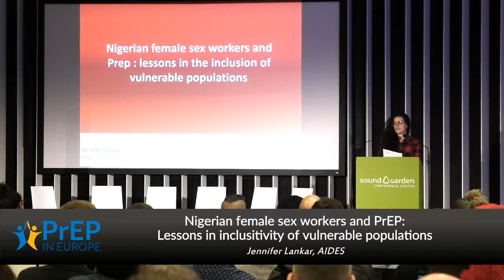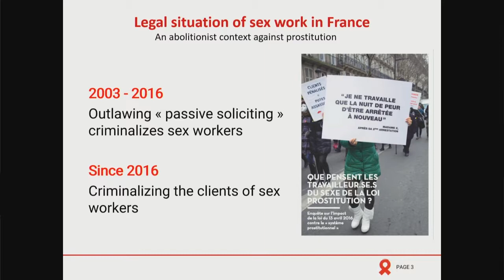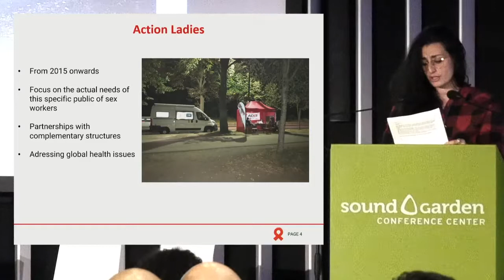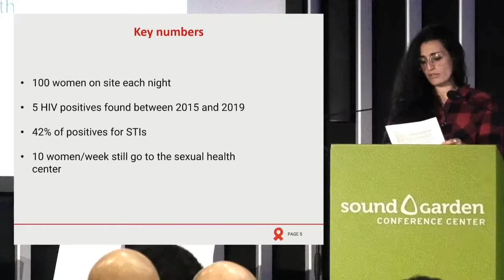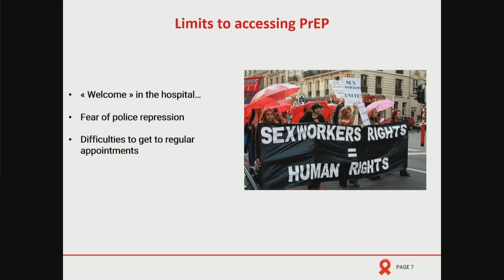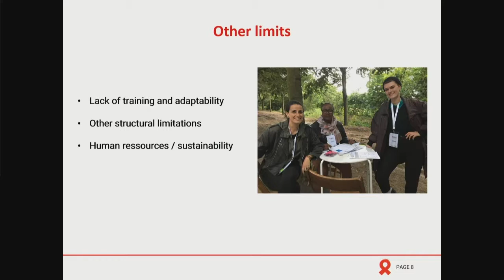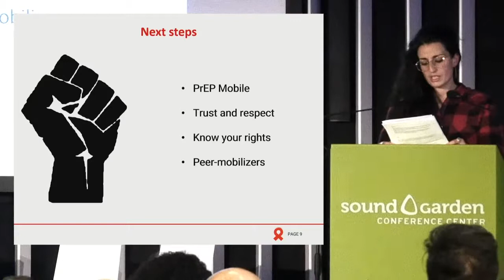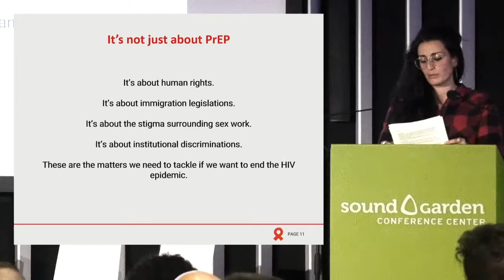2019-EN-35: Nigerian female sex workers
SECOND EUROPEAN PrEP, U=U AND
BIOMEDICAL PREVENTION SUMMIT
Warsaw, 10-12 October 2019

PrEP for different populations (part 2):
Trans people and migrant sex workers

“Nigerian female sex workers and PrEP:
Lessons in the inclusion of vulnerable populations”

Presented by

Jennifer Lankar
AIDES, FRANCE

*** This video is also available with Russian simultaneous translation 2019-RU-35 ***

Video live stream produced and directed by
Nicholas Feustel, georgetown media, GERMANY